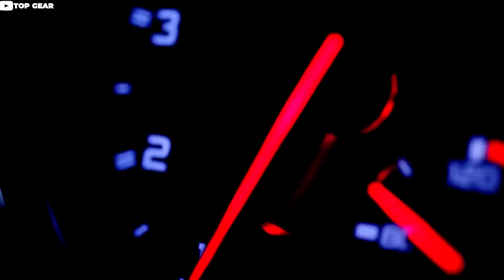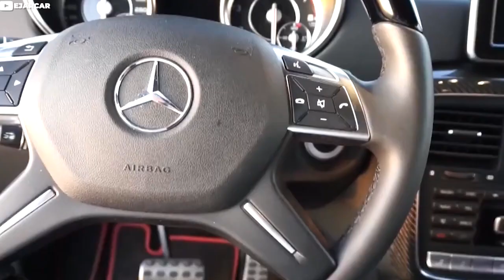The Luxury Car Collection Of Dubai's Royal Family